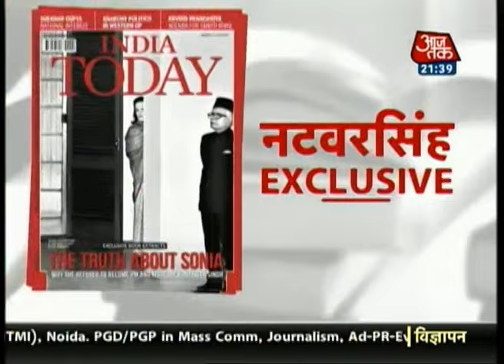Exclusive interview with Natwar Singh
Former Foreign Minister Natwar Singh talks about his yet-to-be released political memoir 'One Life is Not Enough'. Natwar Singh has been close to the Nehru-Gandhi family since 1944.